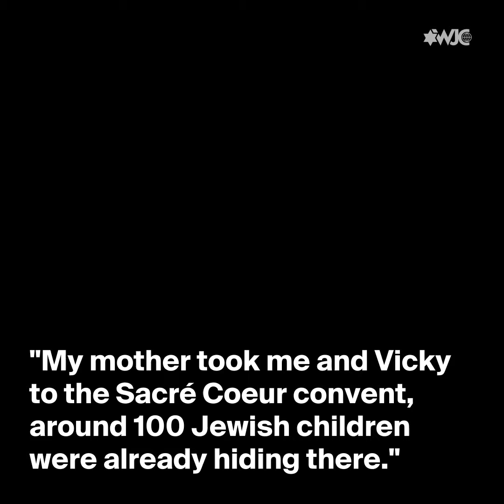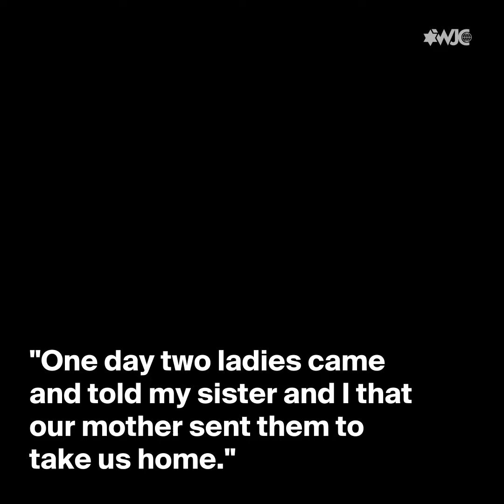Testimony of Holocaust survivor Christa Markovits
Everyone deserves to live in safety.

For World Refugee Day, we are sharing the testimony of Holocaust survivor Christa Markovits, whose family story of endurance in search of safety reflects the plight and decisions that almost all refugees experience.

Photos courtesy of Gamaraal Foundation